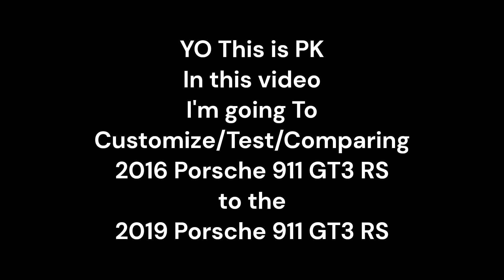[Forza Horizon 5] 2016 Porsche 911 GT3 RS VS 2019 Porsche 911 GT3 RS Customization/Testing/Comparing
Today in this video I'm Customizing/Testing/Comparing the 2016 Porsche 911 GT3 RS to the 2019 Porsche 911 GT3 RS
Intro: 0:00 - 0:03
Stock Vehicle 1/4 Mile Drag: 0:04 - 0:27
Stock Vehicle Race: 0:28 - 2:07
Customization: 2:08 - 3:56
Customized Vehicle 1/4 Mile Drag: 3:57 - 4:18
Customized Vehicle Race: 4:19 - 5:49
Outro: 5:50 - 5:55